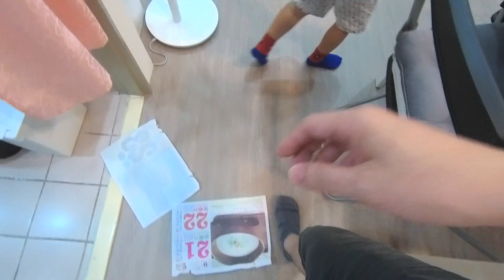全家打掃日常｜孩子在學烏龜...又好氣又好笑｜隨手拍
打掃開始前孩子在學烏龜,
叫了好久才動,還沒開始掃又說要去便便...真的又好氣又好笑.

拍攝工具:
Sj8 Pro
Panasonic Lumix DMC-GF3
SONY RX100M5A
剪輯工具:
iMovie
final cut pro